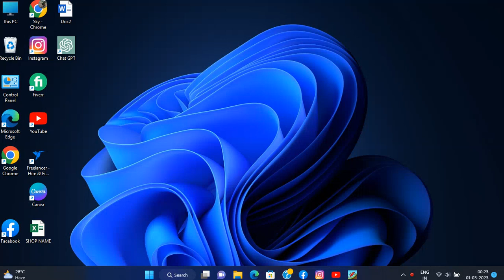Hill climb racing try frist time ,a new experience ,vary bad play ,level 3 .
my frist game in computer ,please enjoy this nob gamer.